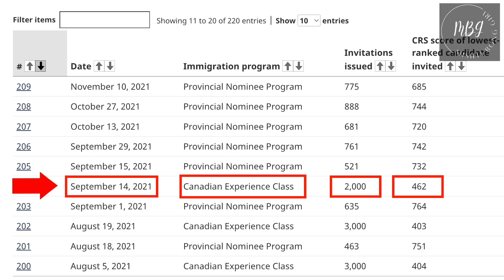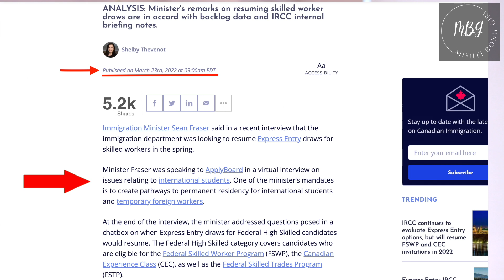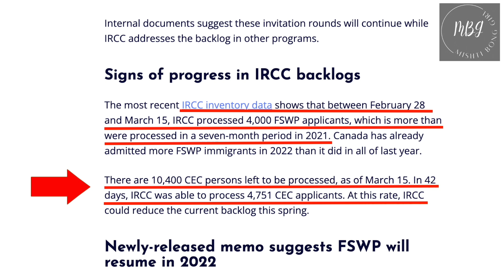latest Canada Immigration Update | Skilled Workers & International Students | FSWP & CEC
Hello Everyone,
Immigration Minister Sean Fraser said in a recent interview that the immigration department was looking to resume Express Entry draws for skilled workers in the spring.
Minister Fraser was speaking to ApplyBoard in a virtual interview on issues relating to international students. One of the minister’s mandates is to create pathways to permanent residency for international students and temporary foreign workers.

👉 CANADIAN STYLE RESUME : youtu.be/l5PRWCpohdo

👉 How to Verify Fake Job Offer Letter : youtu.be/kUyEH29ov_8

👉 HOW TO STUDY IN CANADA youtu.be/9w6MhVeREts

👉 TOP 7 EASIEST WAYS TO IMMIGRATE TO CANADA youtu.be/IRRkLAgKsIY

👉 FIRST MONTH EXPENSES IN CANADA  :  youtu.be/5E3We8yNfaM

👉How  To Get A JOB In CANADA : youtu.be/3s3sJRVDTnc